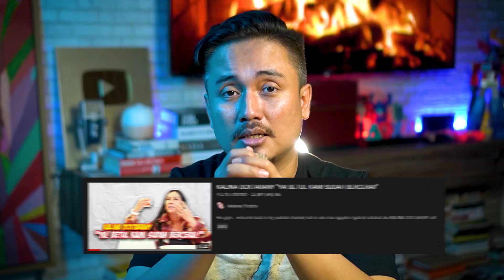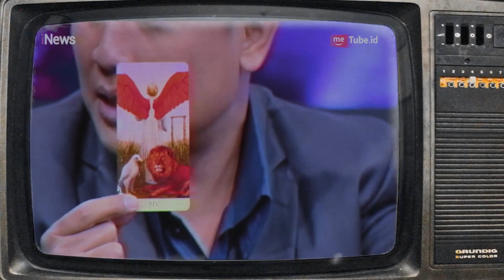KALINA AKUI SUDAH BERCERAI DENGAN VICKY PRASETYO. INI RAMALAN SAYA SETAHUN SILAM - 1 JANUARI 2021